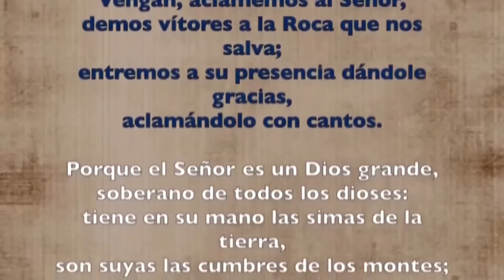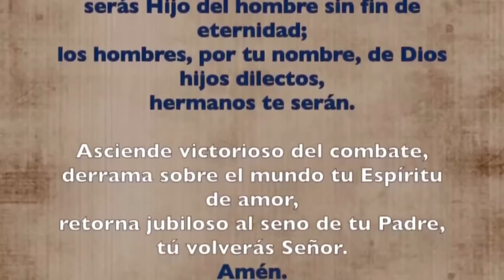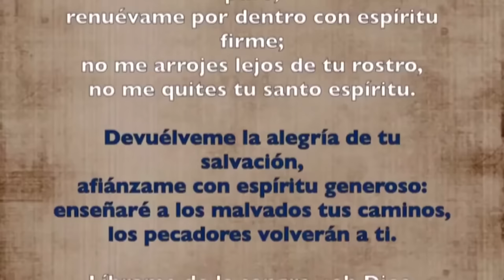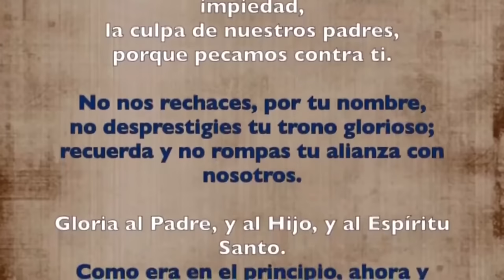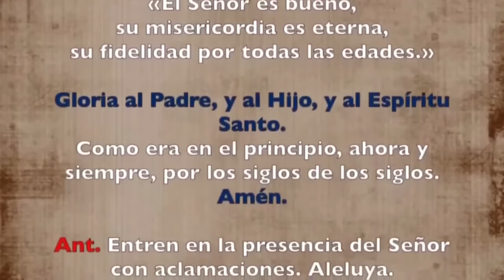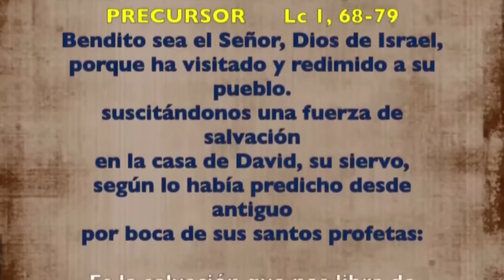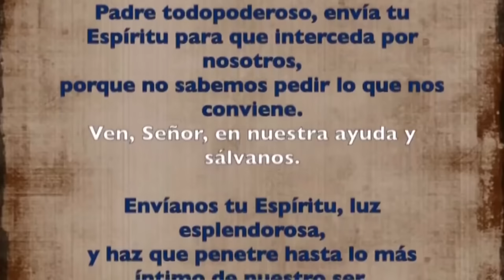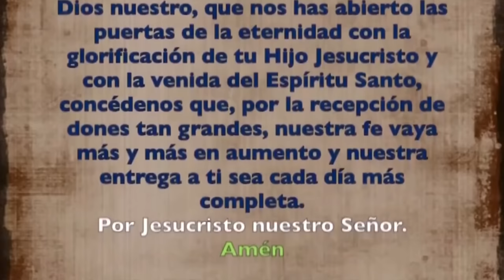Oración de la mañana (Laudes), VIERNES 31 DE MAYO 2024 | VIII SEMANA DE DE TIEMPO ORDINARIO